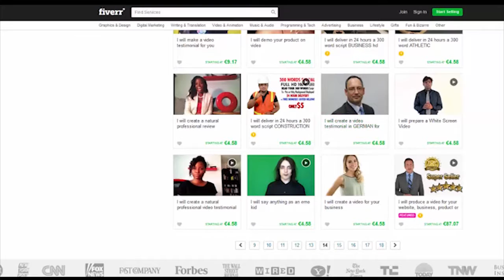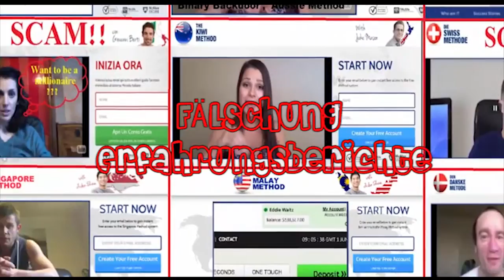SCAM ALERT!! - Canuck - Canuck - Brit Methode Scam Bewertung